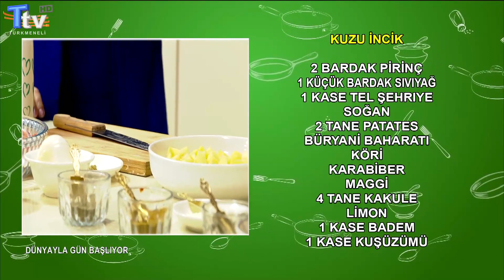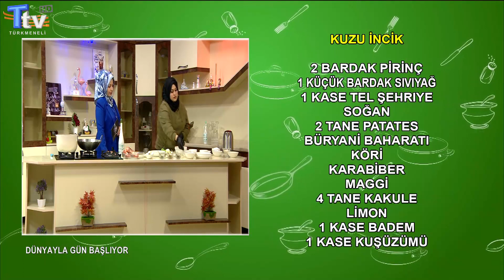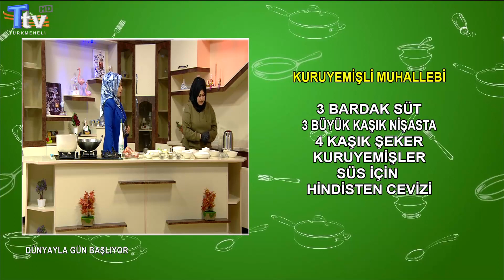Dünyayla Gün Başlıyor 8. Bölüm